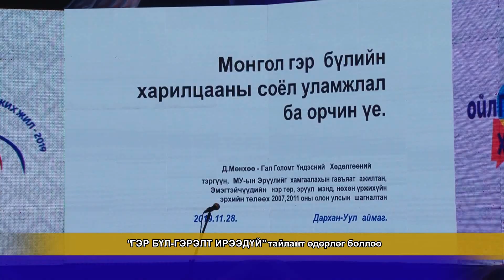Дарханы мэдээ 1365_2019.11.28